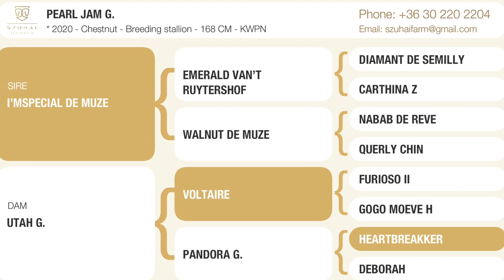I’M SPECIAL DE MUZE x VOLTAIRE 2020 LICENSED BREEDING STALLION HORSE FOR SALE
I’M SPECIAL DE MUZE x VOLTAIRE
2020 LICENSED BREEDING STALLION
FRESH SEMEN IS AVAILABLE

FACEBOOK PAGE: Gyula Farm or  SZUHAI HORSES

APPLICATION CAN BE DOWNLOADED from the App Store SZUHAI HORSES